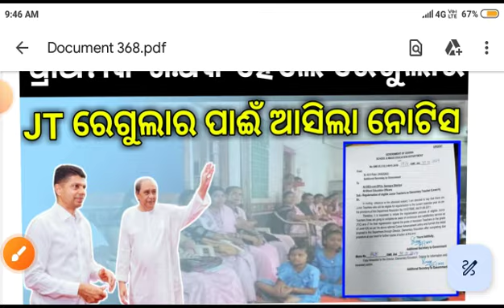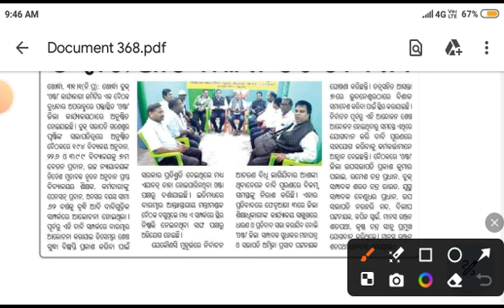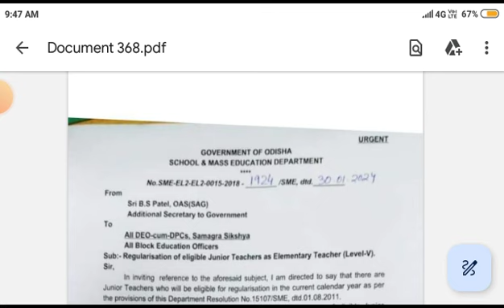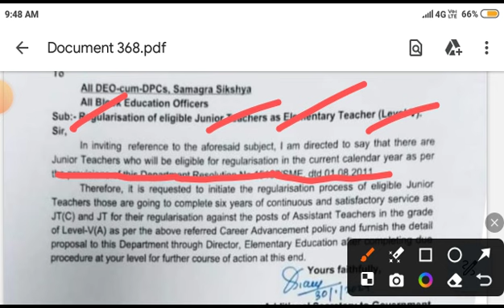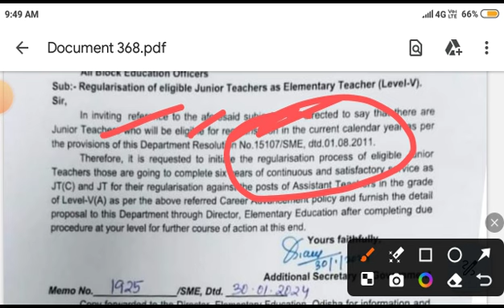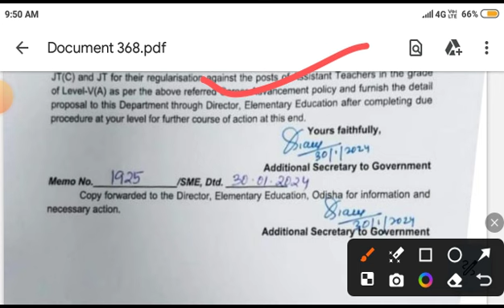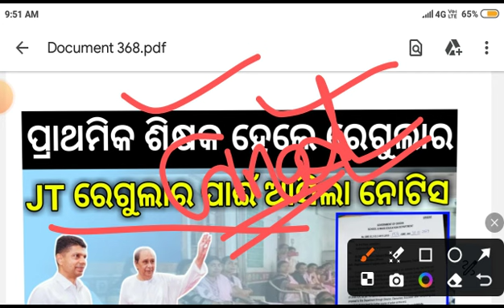JTC & JT ହେଲେ ରେଗୁଲାର । ପ୍ରାଥମିକ ଶିକ୍ଷକ ରେଗୁଲାର ପାଈଁ ଆସିଲା ନୋଟିସ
JUNIOR TEACHER CONTRACTUAL & JUNIOR TEACHER ହେଲେ ରେଗୁଲାର ଆସିଲା ନୋଟିସ । ପ୍ରାଥମିକ ଶିକ୍ଷକ ରେଗୁଲାର ପାଈଁ ଆସିଲା ନୋଟିସ